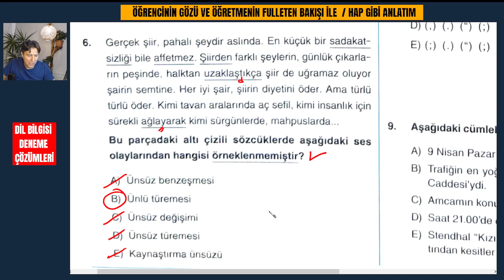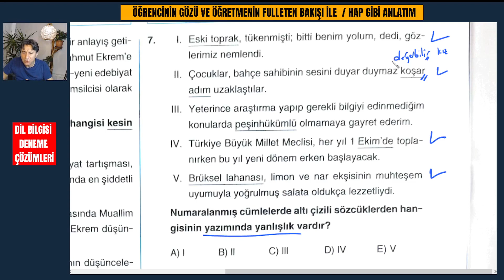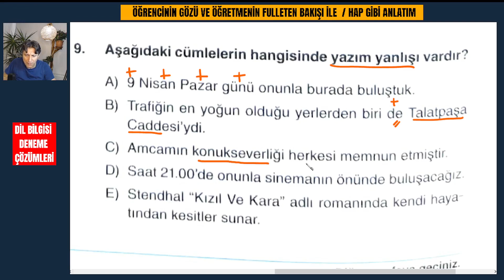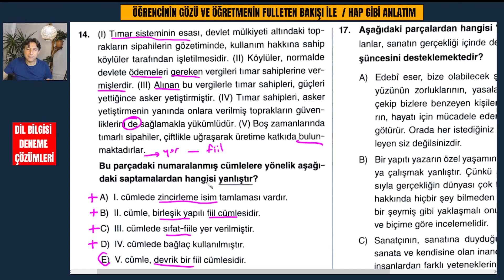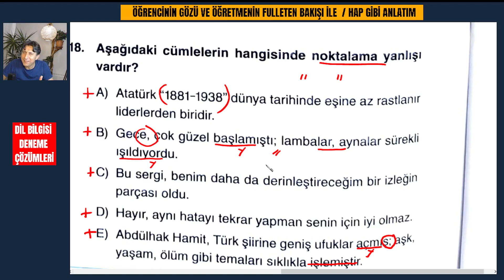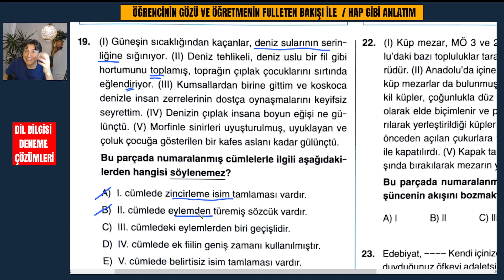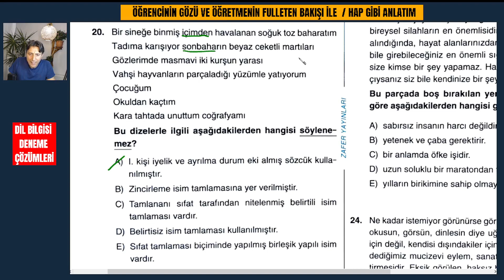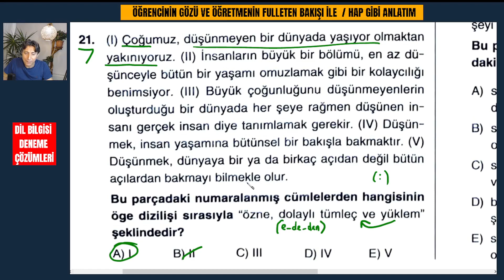99) DİL BİLGİSİ Deneme çözümleri (MSÜ-TYT-KPSS) / Adem Hoca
Bu videoda Türkçe dil bilgisi deneme soruları çözüldü. 9 soruluk dil bilgisi denemesi. Öğretmenin FULLETEN bakışı ile kısa notlar ve full tekrar ile çözüldü. MSÜ, TYT ve KPSS için birebir. Kısa notlar almayı unutma, çok ama çok önemli. Bu oynatma listesini izlemeden sınava girme.